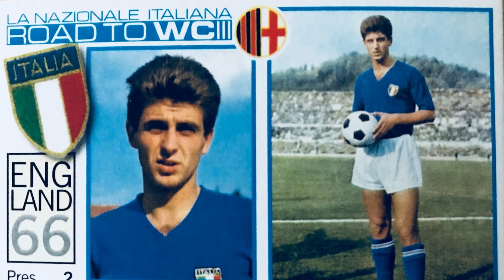God on the field Gianni Rivera's peak career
Gianni Rivera Born on August 18, 1943, he went through difficult years due to World War II. His family did not have much economic means, and Rivera developing a passion for football was not only a personal dream but also a way to improve his family's circumstances. From a very young age, Rivera showed outstanding talent in football. He joined AC Milan's youth team in 1959 and quickly became famous for his skillful technique and excellent vision of the game. His creativity and excellent ball control helped him become one of the most famous players at that time. The peak period of Gianni Rivera's career was in the 1960s and early 1970s, when he became an irreplaceable pillar in the AC Milan squad.